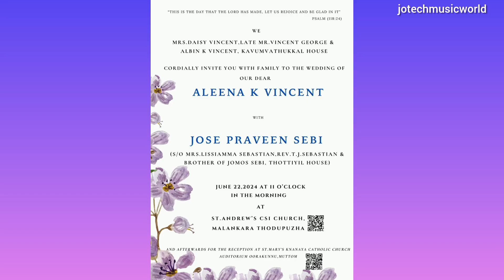wedding song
malankara csi church